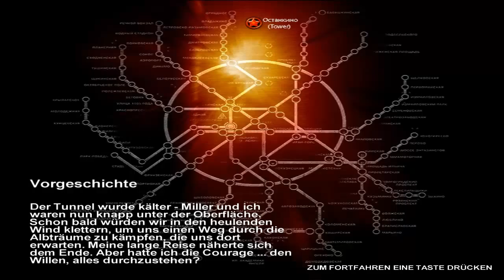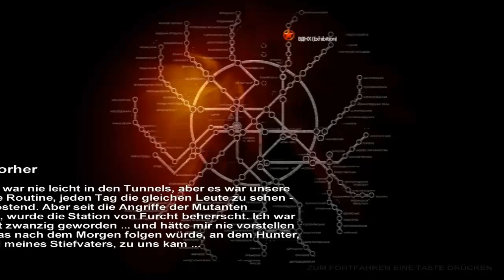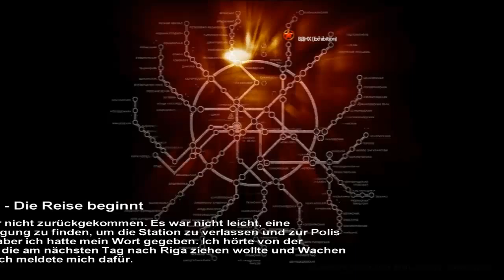Let´s play Metro 2033 (1) - Mutantenangriff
Ich dachte Ich werf mal ein weiteres Random Gelegenheitsspiel hoch . Vielleicht freut es ja den ein oder anderen , dass ich das Horror Genre nach Outlast nicht komplett abgeschrieben hat ^^